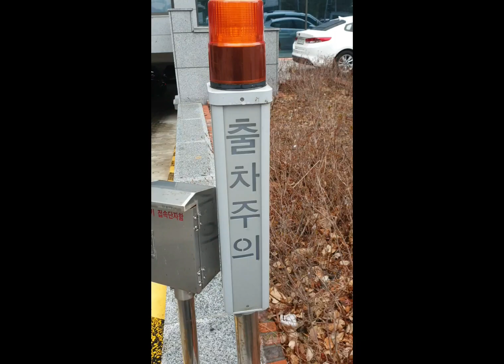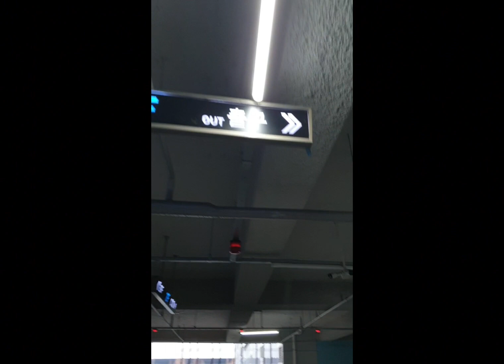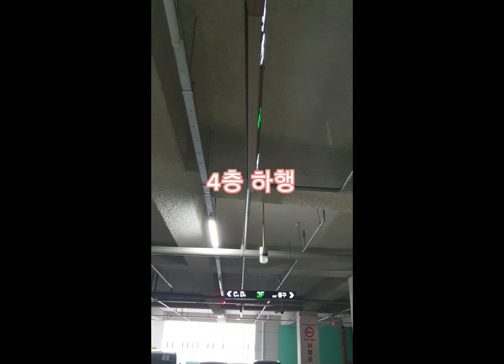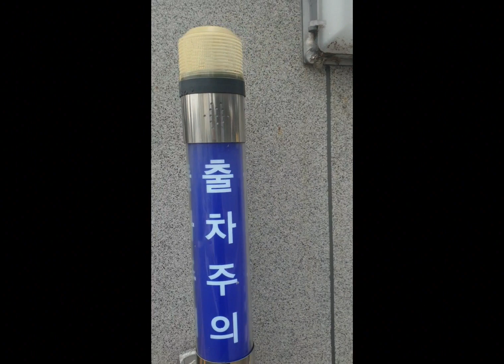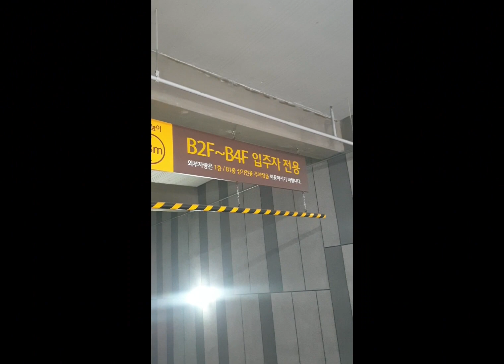관평동 오피스텔과 비즈센터 출차주의등,장내경보등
테크노센트럴시티: @0:07
대덕비즈센터 대영아이오티: @2:00
메종드세이 오피스텔: @5:35